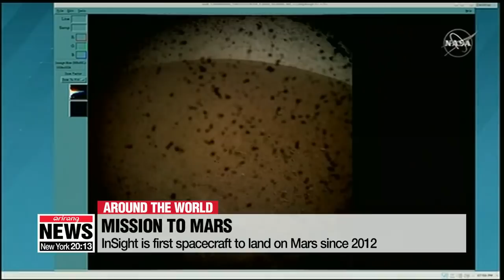NASA's Insight spacecraft touches down on Mars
NASA 화성탐사선 '인사이트', 화성 착륙 성공

After seven months of traveling through deep space,... NASA's InSight robot landed on the Red Planet early Tuesday, Korea time.
Oh Soo-young tells us more about this remarkable breakthrough in space exploration.
NASA's spacecraft InSight is now on the surface of Mars,... beginning its two-year mission to uncover what the planet is made up of.
The nail-biting moment came early Tuesday Korea time, just six-and-a-half minutes after the robot hit the Martian atmosphere at almost 20-thousand kilometers per hour.
The spacecraft was launched in May from Southern California, and travelled a total of 485 million kilometers through deep space.
InSight is the first robot to land on Mars in six years,... and has been designed to delve deeper into the structure of the planet and how it was formed.
The three-legged probe will use an array of equipment to drill five meters into the Martian surface in order to detect the heat flow.
It'll aim to see whether the planet is seismically active by observing movements beneath the crust.
The spacecraft will also use radio equipment to try and determine the size of the planet's core and whether it's made of liquid or solid.
The robot will begin collecting data within the first week of its landing,... and NASA will aim to deploy InSight's key instruments onto the Martian ground for assistance within two to three  months.
Only four in ten missions deployed to Mars have been successful.
For the InSight mission to be deemed a success, it must deploy its solar panels properly.
NASA says this cannot be confirmed until more than five hours after touchdown.